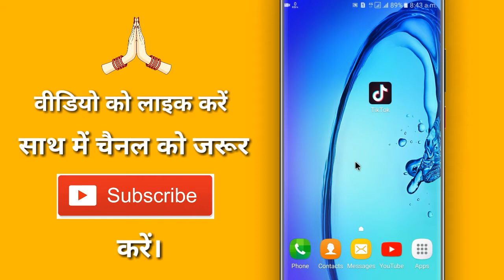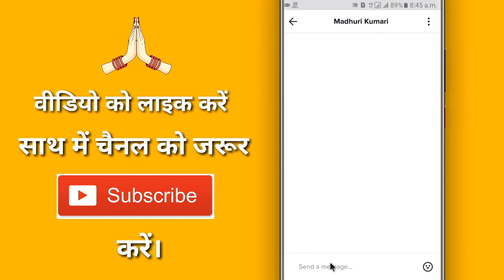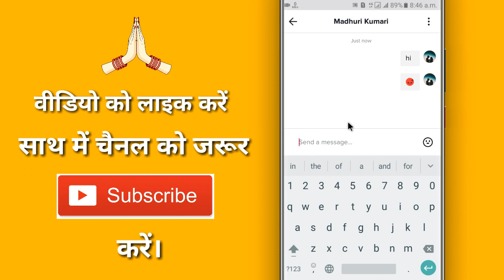Tik Tok Par Message Kaise Send Kare !! How To Send A Message To Someone On TikTok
Aaj ke is video me ham batane vale hai ki tik tok par message kaise karte hai

➡ Queries Solved

1. How to send message anyone on tik tok
2. How to send message on tik tok
3. How to send message on tik tok app
4. How to send message on tiktok
5. How to messages in tiktok app
6. How to use tik tok
7. Tik tok app video
8. Tik tok me message kaise kare
9. How to send message any person on tik tok in hindi
10. Tik tok me kisi ko message kaise kare
11. TikTok par chat kaise kare
12. How to chat on TikTok
13. TikTok me chat kaise kare
14. Chat on TikTok
15. Message on TikTok
16. How to send message ti anyone on tik tok
17. TikTok on chat
18. TikTok on message
19. Tik me kisi se baat kaise kare
20. Tik tok me kisi se chat kaise kare

◆ फेसबुक :-

◆ इंस्टाग्राम :-